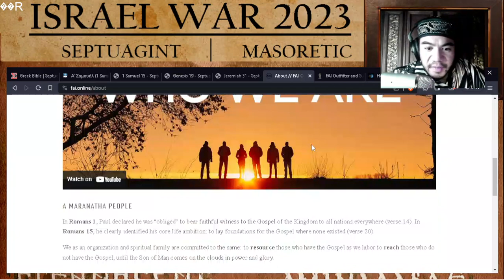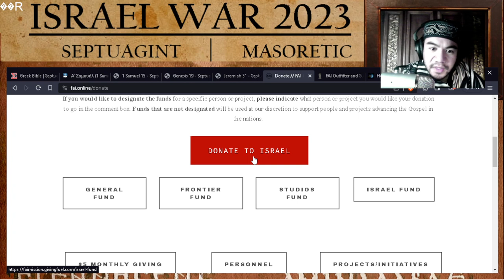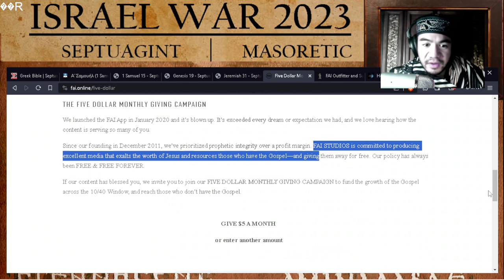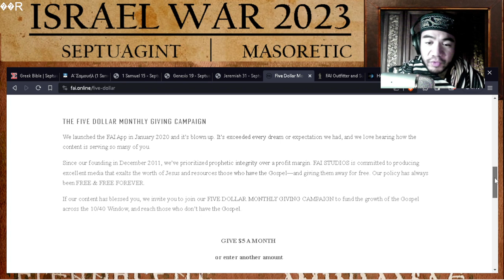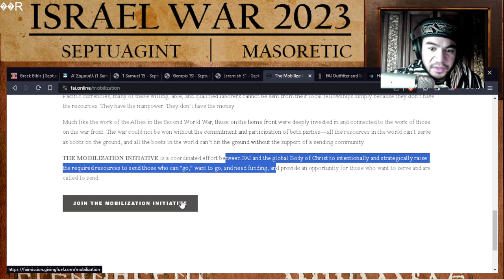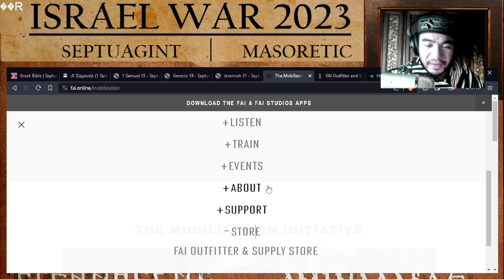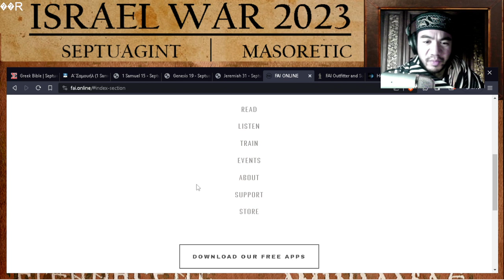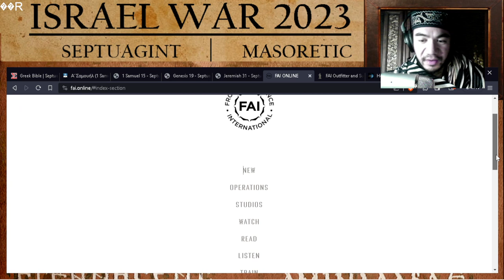HOW CAN YOU HELP ISRAEL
0:00 Intro
13:37 Matthew 25
16:00 the truth is unpopular